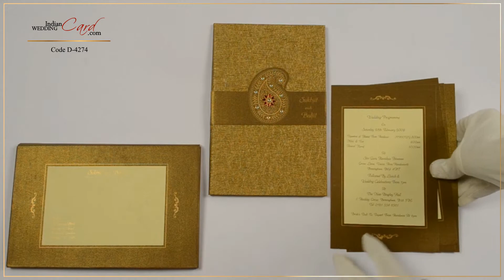D-4274, Bronze Color, Shimmery Finish Paper, Designer Multifaith Invitations, Exclusive Invitations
Description: The card is esthetically designed to give you a memorable invitation. Intricate paisley design and paisley style cut band on front with rhinestone work adds to the beauty. The inside is printed with paisley design all over. Insert and envelope has large cream box outlined with gold line border.
Paper: Bronze shimmery paper (250gsm) for interleaf, pocket, 2inserts and mailing envelope. Front on Designer golden paper. Tracing paper overlay on inside.